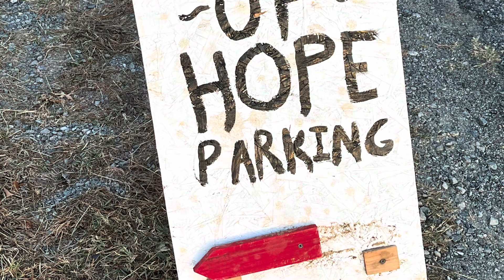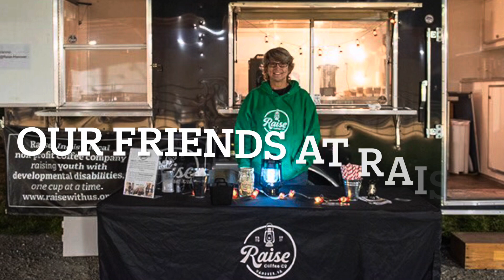Grateful to host the @hanoverchamberofcommerceva8458 After Hours event!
We welcomed our local Hanover Chamber of Commerce for an after hours event to share all that God is doing and has done at Wings of Hope Ranch! The chamber has brought great training, collaboration and support for the ministry work here over many years. We are grateful for them!